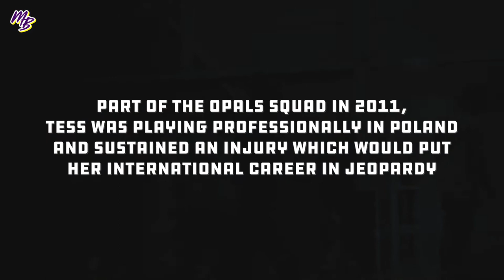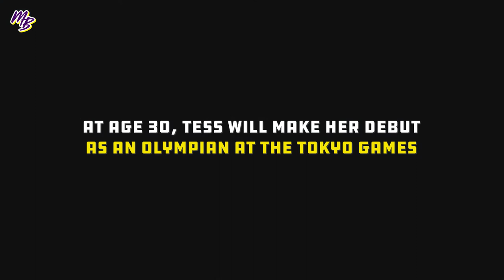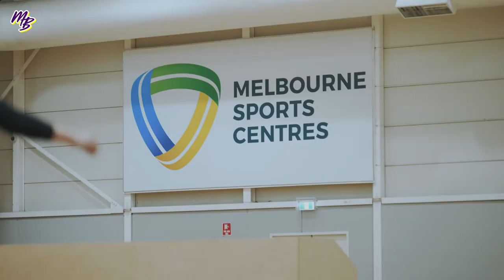Tess Madgen: Road to Tokyo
When childhood dreams become reality.
2021 is set to be a massive year and Tess Madgen has well & truly earned her place on court with some of the best players in the world.

We hear from Tess on the journey she has been on to represent her country on the world stage, as well as her goals and hopes for this upcoming WNBL season.

We are so proud of our Boomers representing the green & gold with the Opals 💚💛🇦🇺

🎥 Adam McKay / Undefeater Video Production